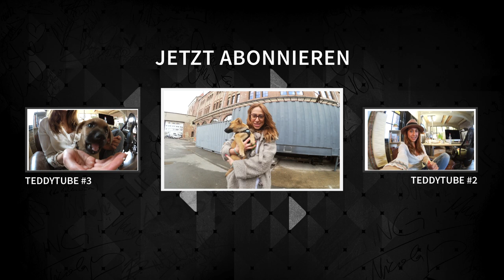Welpe Teddy erkundet die Welt - VLOG - TeddyTube #5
Redaktionswelpe Teddy ist heute mit Mama Melissa Khalaj draußen unterwegs - sieh dir an, wie er die Welt erkundet! Außerdem gibt Melissa dir natürlich dein wöchentliches Update über Teddys Leben und seine Fortschritte.
TeddyTube - immer Donnerstags um 15 Uhr auf YouTube!